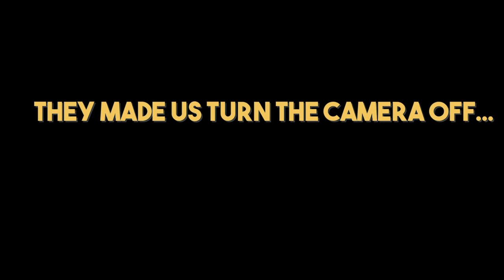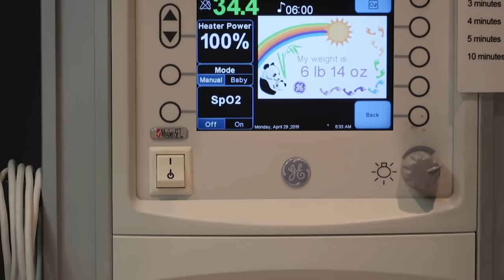THE BIRTH OF NOVA GRACE PRINCE 💕